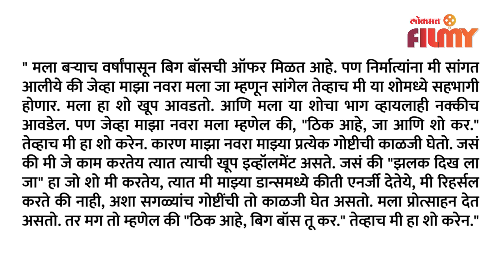Amruta Khanvilkar wishes to be a part of Bigg Boss Marathi but | अमृताला बिग बॉसमध्ये जाण्याची इच्छा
अमृताला 'बिग बॉस'मध्ये जाण्याची इच्छा पण पहा हा सविस्तर व्हिडिओ - (

 Snehal VO )